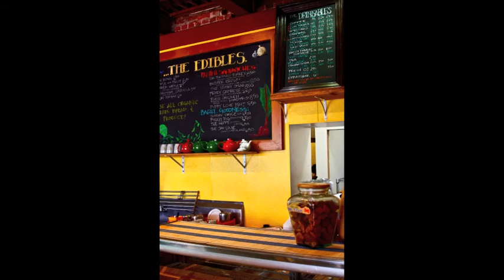Sally Loo's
A ROSR on the newly renovated Sally Loo's in downtown San Luis Obispo on Osos Street.